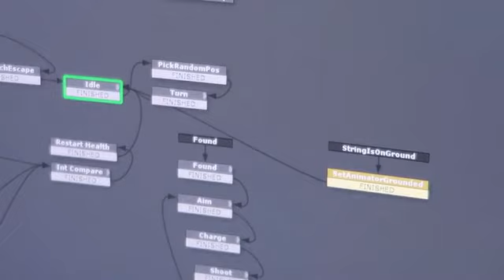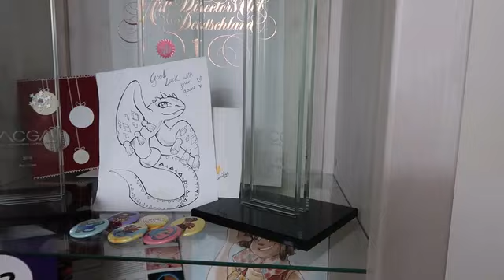Now On Kickstarter: Weaving Tides